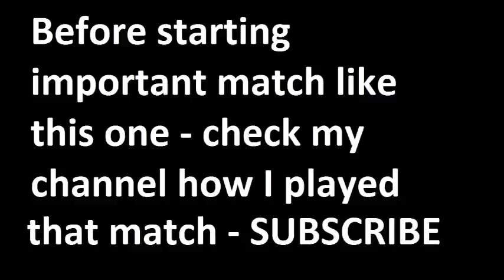Gil Vicente vs Porto 2015